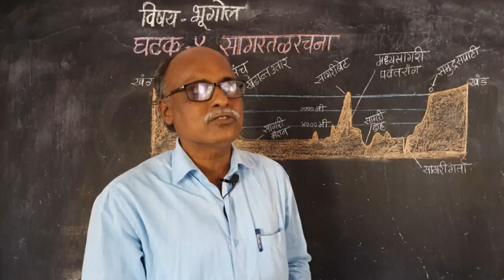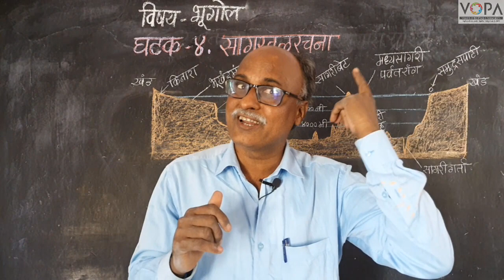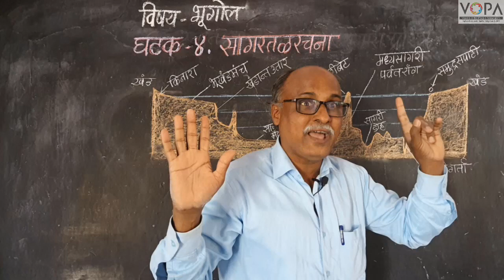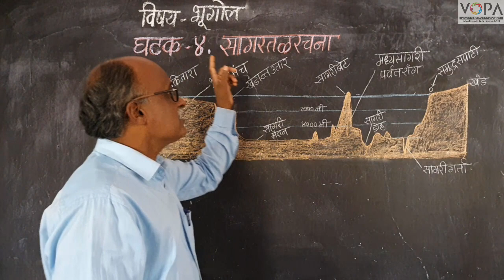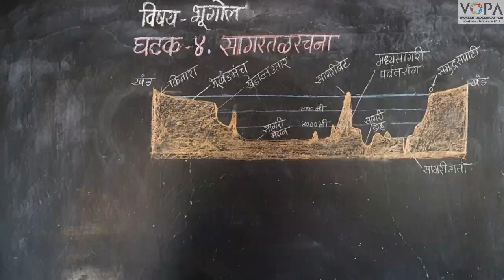८वी । भूगोल । एन. एम. एम. एस । सागरतळरचना । Intro | V1| V-School